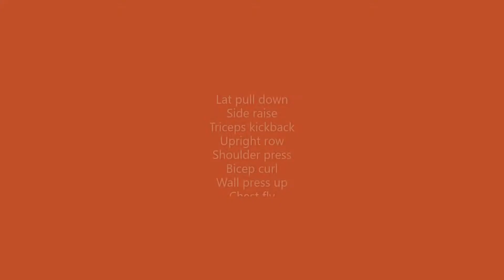Upper body strength training , post mastectomy.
A little film of the routine I did after my surgery. Suitable 6 weeks and more after mastectomy without reconstruction